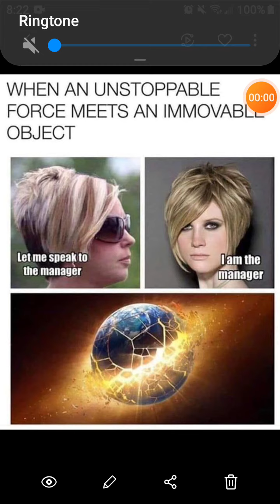My thoughts on Karens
On this video, I will be giving my thoughts  and advice about Karens. Enjoy the video peeps!!! 😎✌💫